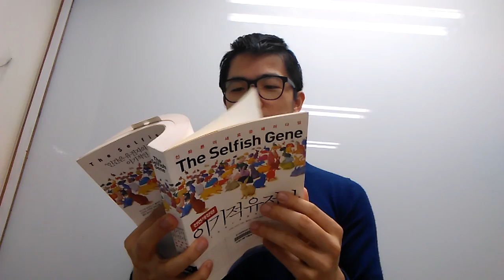76-3. 이기적 유전자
동식물을 통틀어 수컷을 수컷, 암컷을 암컷이라고 명명하는 데 사용할 수 있는 한 가지 기본적인 특징은, 수컷의 생식 세포(즉, 배우자 gamete)는 암컷에 비해 매우 작고 그 수가 많다는 것이에요. 난자가 현미경에서 볼 수 있는 크기밖에 안 되는 사람의 경우에도 난자는 정자보다 훨씬 커요. 나중에 살펴보겠지만 다른 성 간 차이는 모두 이 기본적 차이 하나에서 파생했다고 해석할 수 있어요. (248)

  개개의 정자는 아주 작으므로 수컷은 매일 수백만 개의 정자를 만들 수 있어요. 이것은 수컷이 잠재적으로 여러 마리의 암컷을 이용하여 단기간 내에 많은 수의 새끼를 만들 수 있음을 의미해요. 수컷의 암컷 착취는 여기서부터 출발해요. (249)

  짝이 암컷을 착취하는 정도를 줄이기 위해 암컷이 선수 치는 방법에는 어떤 것이 있을까요? 암컷에게는 강력한 수단이 하나 있어요. 그것은 바로 교미를 거부하는 것이에요. 암컷은 판매자의 시장에서 수요의 대상이에요. (258) 이는 암컷이 크고 영양소가 풍부한 난자라는 지참금을 가지고 있기 때문이에요. 교미에 성공한 수컷은 자식을 위한 귀중한 영양 공급원을 얻어요. 교미 전의 암컷이라면 잠재적으로 유리한 흥정을 할 수 있는 위치에 있어요. 그러나 일단 교미가 끝나면 흥정은 끝나요.

  유리한 흥정에 해당할 만한 것이 자연 선택에 의해 진화할 수 있는 현실적인 방법이 있을까요? 여기서 두 가지 가능성을 생각해 보고자 해요. 하나는 가정의 행복을 우선으로 하는 수컷을 선택하는 전략이고, 또 하나는 남성다운 수컷을 선택하는 전략이에요.

  진화적으로 안정한 전략을 찾아보고자 하는데요. 암컷의 전략과 수컷의 전략 각각의 경우에 두 가지 전략이 있어요. 전략이란 말은 맹목적이고 무의식적인 행동 프로그램을 가리켜요. 여기서 암컷의 두 전략은 조신형과 경솔형으로, 수컷의 두 전략은 성실형과 바람둥이형이라 부르기로 해요.

  반드시 두 가지 형의 암컷과 두 가지 형의 수컷이 있다고는 생각하지 않아도 되요. 개개의 수컷이 5/8시간을 성실형, 나머지 시간을 바람둥이형으로 지내고, 개개의 암컷도 5/6시간을 조신형, 나머지 1/6시간을 경솔형으로 지낸다면 ESS(evolutionarily stable strategy)는 똑같이 달성될 수 있어요. 우리는 조신형 암컷과 성실형 수컷이 대부분인 개체군이 진화할 가능성이 높다는 결론을 얻을 수 있어요.

  집단생활의 이점으로 가장 많이 제안되는 것은 포식자에게 먹히는 것을 피하기 위해서라는 것이에요. (285) 이기적 무리 모델 자체에 개체 간의 협력 관계가 개입할 여지는 없어요. 여기에는 이타주의가 없으며 개체는 다른 모든 개체를 이기적으로 이용할 뿐이에요.

  유전자는 무엇이 그리 특별할까요? 그 해답은 이들이 복제자라는 데에 있어요. (321) 어디에 살고 있든, 어떤 화학적 기초를 가지고 살고 있든, 모든 생명체에 적용될 수 있는 무엇인가가 있을까요? 물론 저자는 그 답을 잘 모른다고 해요. 그러나 만약 내기를 해야 한다면 저자는 하나의 근본 원리에 돈을 걸 것이라고 해요. 바로 모든 생명체가 자기 복제를 하는 실체의 생존율 차이에 의해 진화한다는 법칙 말이죠. 우리의 행성 지구에서 자기 복제를 하는 실체로 가장 그 수가 많은 것은 유전자, 즉 DNA 분자에요. (322)